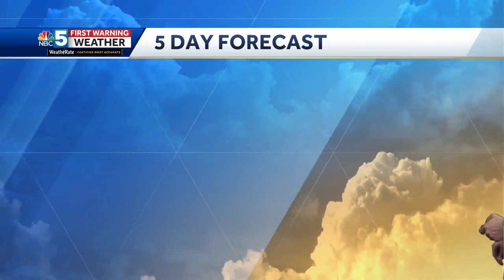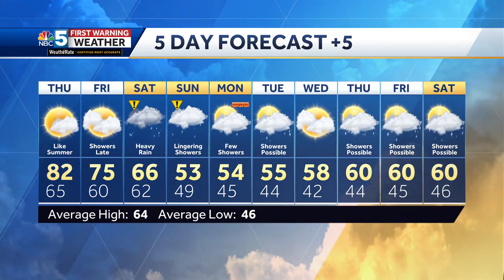Video: Record warmth, then rain (10-4-23)